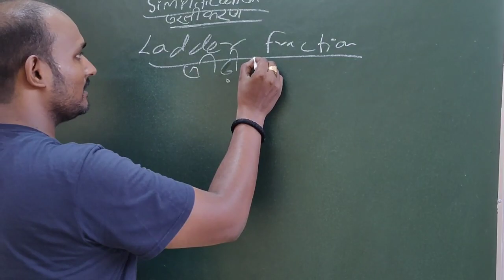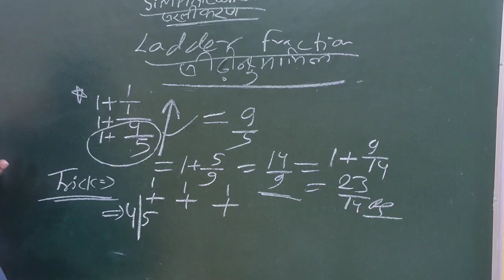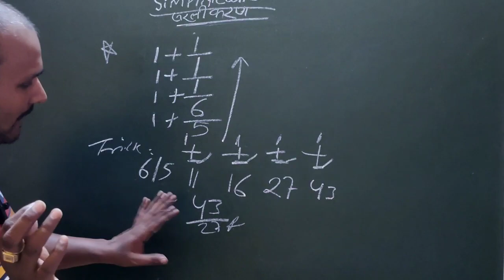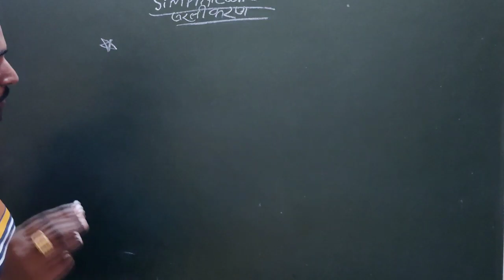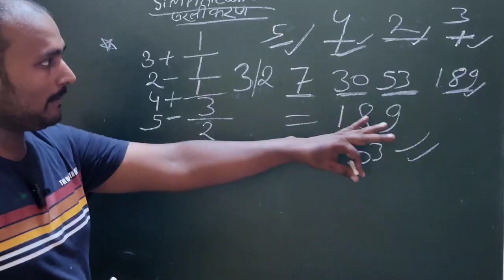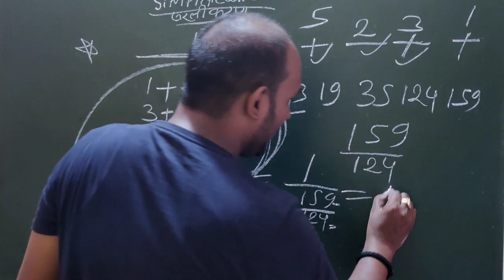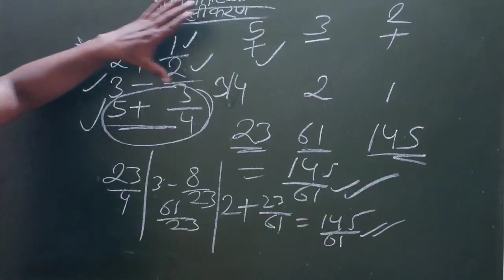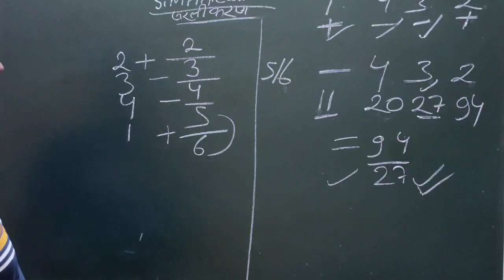19 August 2023 l simplification class 4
19 August 2023 l simplification class 4